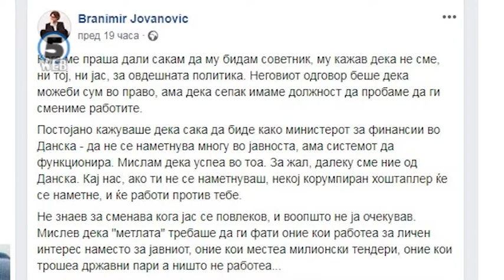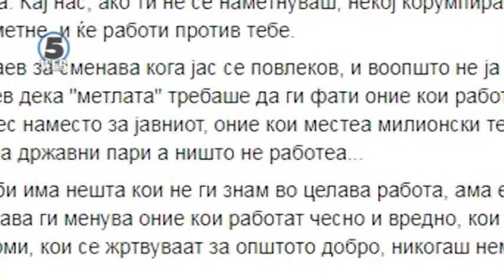Заев ќе биде и Премиер и министер за финансии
Лоши одлуки и политики во водењето на економијата, според бизнисот, но без посериозни скандали и некакви обвинувања на негова адреса, Драган Тевдовски ја напушта функцијата министер за финансии.